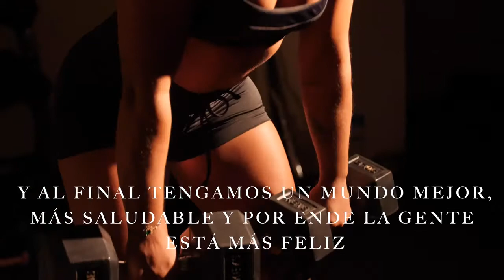Episodio XI "Sculptor Lifestyle"